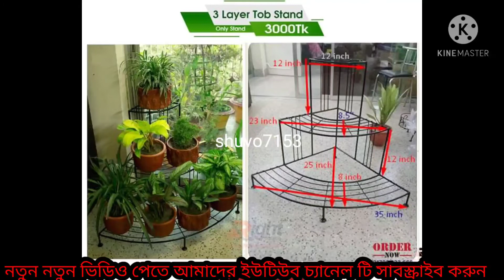65 tub design for garden